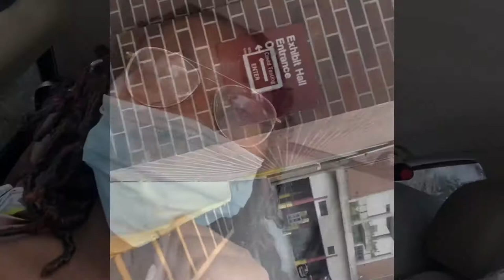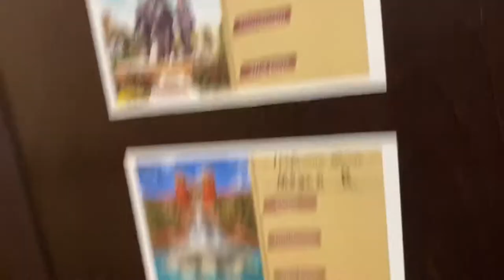College Move-In Vlog 2020 + Dorm Tour (FSU Azalea Hall) | ItsJustLizaa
Watch my best friend and I leave our hometown and move to Tallahassee. I apologize for my heavy breathing. The mask + me walking = me slowly suffocating. Anyways, at the end of the video is a 2 week updated dorm tour. I know I said I’ve been here for 3 in the video but it’s actually 2. I’ll probably by a couple more things to put on the wall but that’s pretty much it.